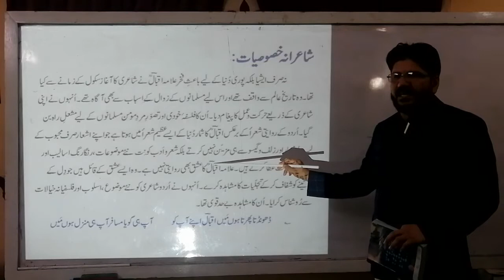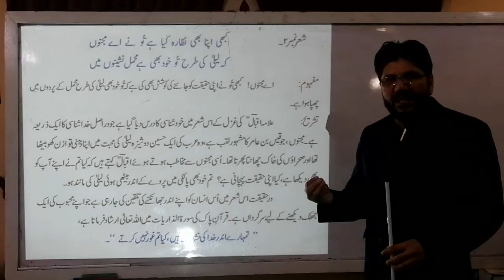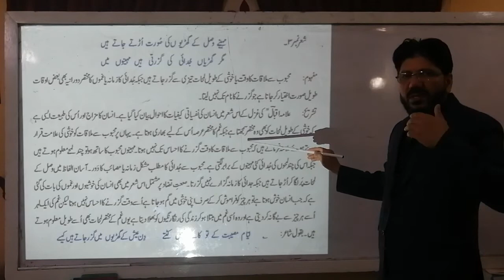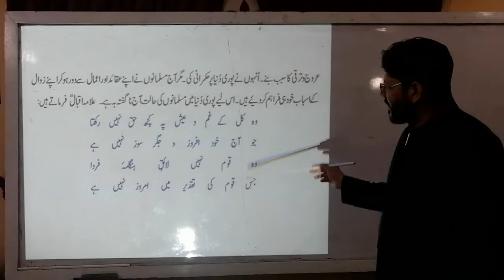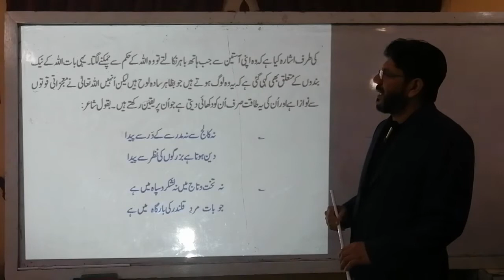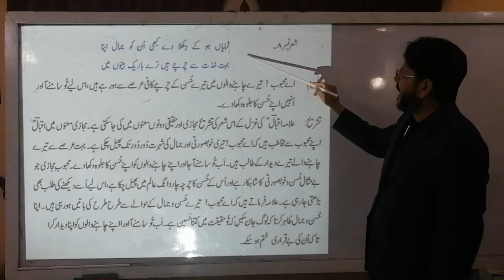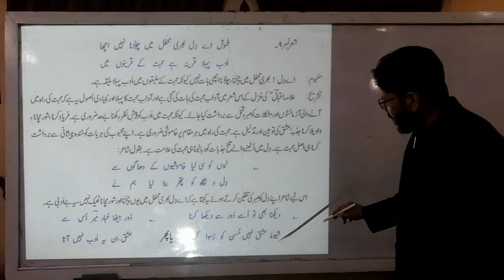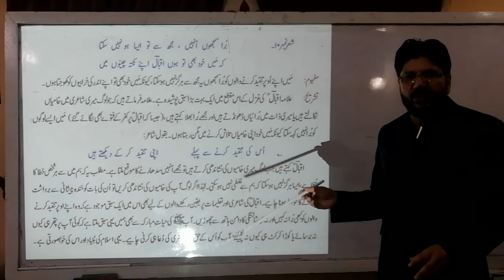Urdu class 12, chapter 9, Ghazal-1(Jinhen main dhoondta tha), (FBISE & KPK)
Complete explanation of ghazal 1 of  Allama Iqbal, class 2nd year federal board & kpk board.